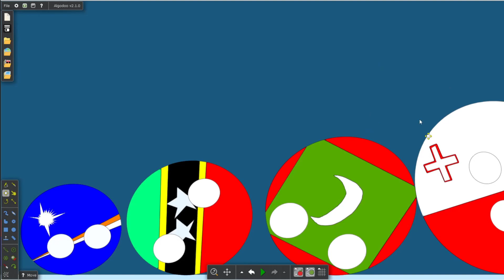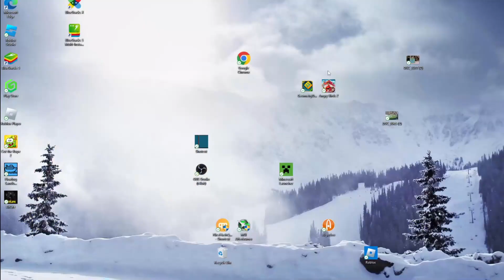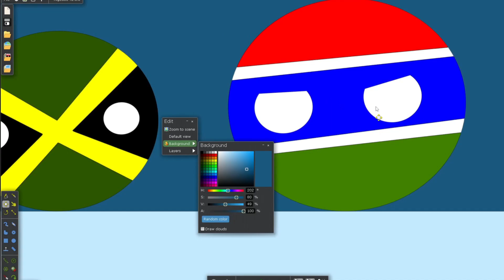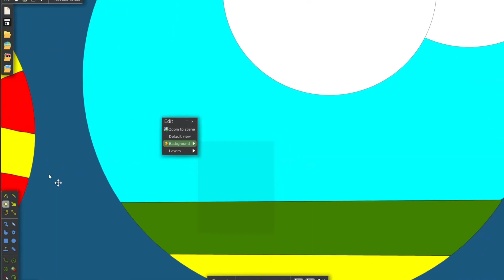Country Balls size comparison Part 1 (Algodoo)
Country Balls size comparison Part 1